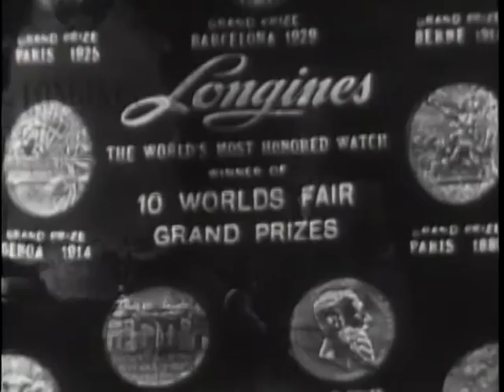Longines Chronoscope - Max W. Thornburg - 1951-07-09